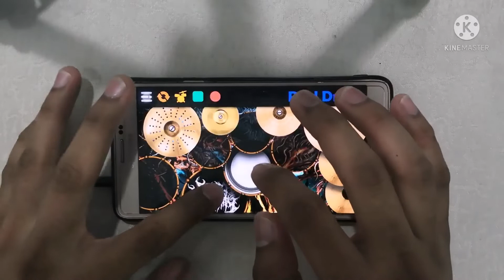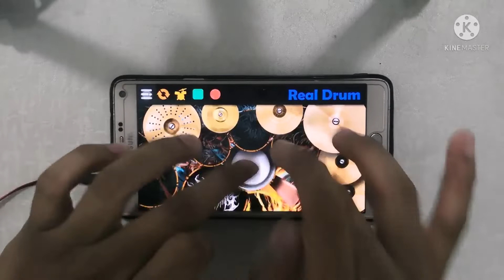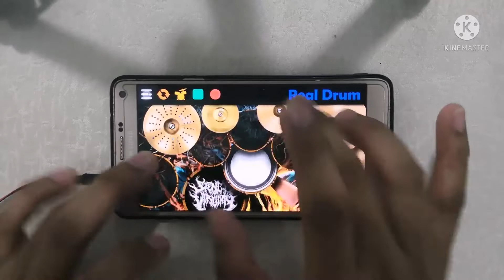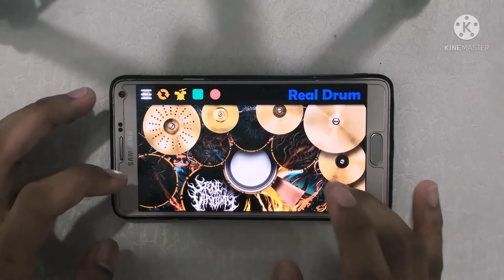Kelentang - Kelentong ~ Hael Hussain (Real Drum Cover)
Sory lama x update coz bz 🙏🙏 Enjoy my new cover 🎉🎉